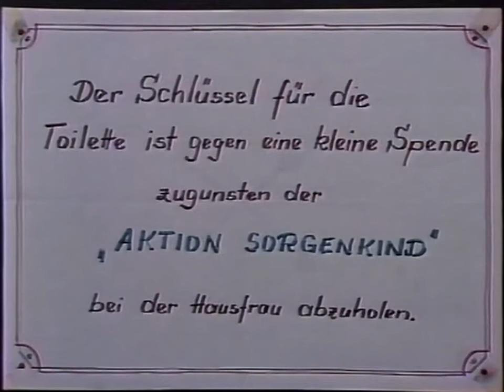ZDF Ausschnitt Dankeschön Aktion Sorgenkind & Ansage Mady Riehl 25.7.1982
0:00 viele Beispiele, was Leute unternommen haben, um für Aktion Sorgenkind Spenden zu sammeln, 1:36 - 1:57 Einblendung ZDF Sender-Logo, damals begann das ZDF offenbar damit, ein Corner-Logo einzublenden, 6:08 Ansage Mady Riehl Kalman-Operette Die Zirkusprinzessin